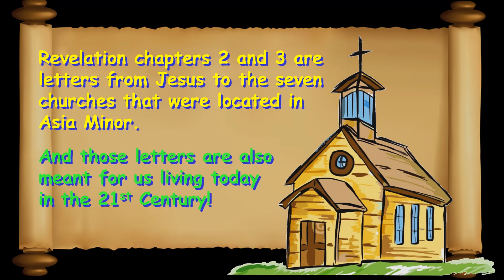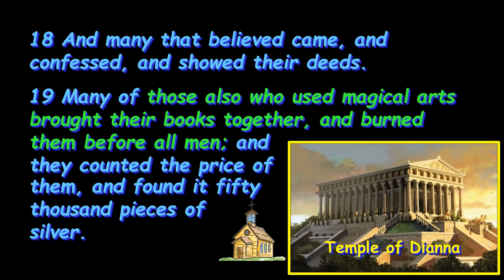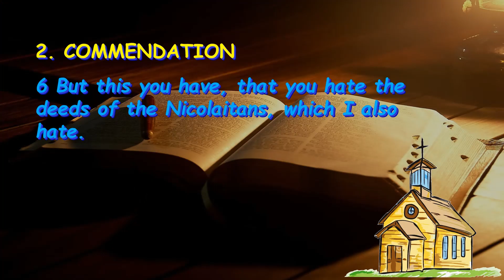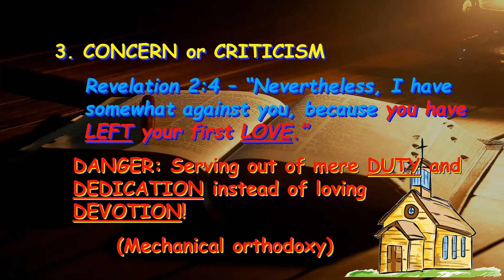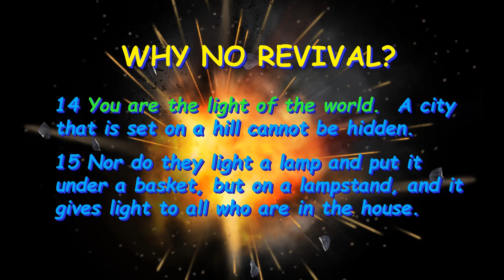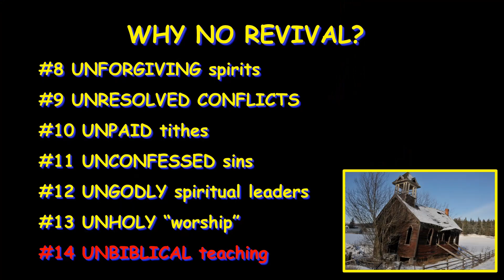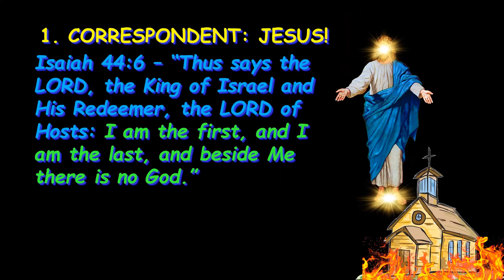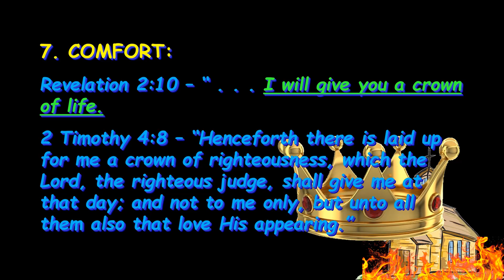Revelation 2.1 WHAT DOES GOD THINK OF CHURCH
CHURCH . . . the mere mention of church is delightful to some and disgusting to others. So, what does God think of church?  Jesus sent messages to seven churches in the Book of Revelation . . . and those messages are also meant for us today.  You may be quite surprised at what He had to say to the churches . . . some things good and some things not so good!